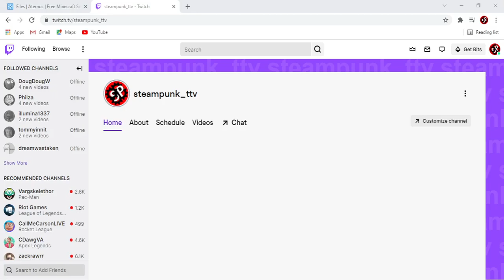I have a huge announcement!